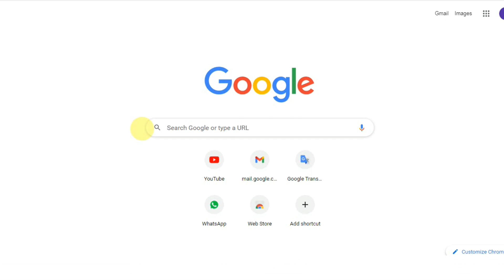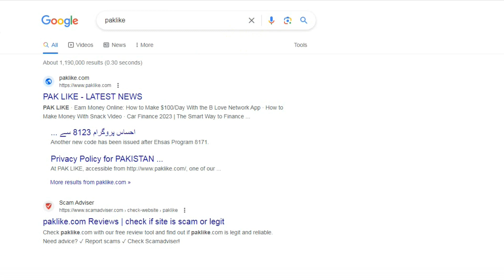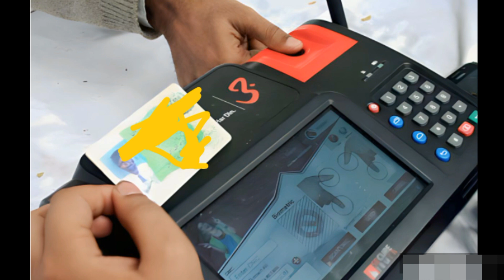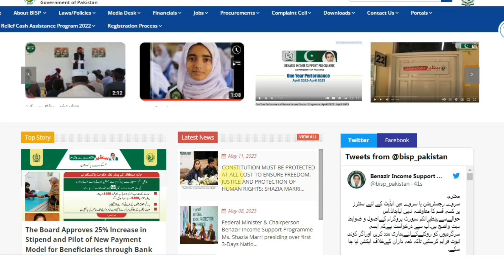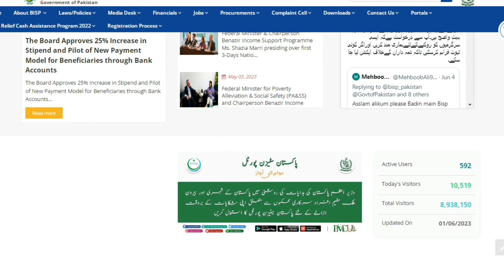Bisp new program 10000 This Month | How to Apply Bisp 10000 Program Registration